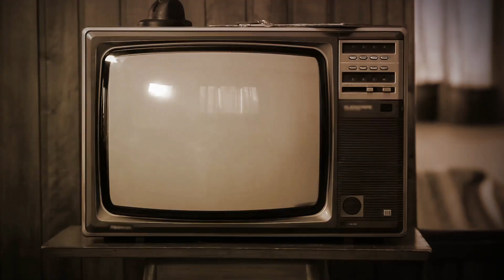Is it even possible? NASA ambition plan to land on the sun surface 2024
Parker Solar Probe: Nasa aims for first-ever 'Sun landing' in 2024